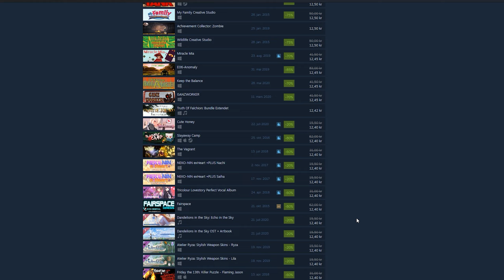Backlog killer Episode 5 Hitman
Backlog killer er en serie jeg har laget for å bli kvitt min backlog i blant annet Steam.
Her vil det bli et spill per episode og jeg vil gi det et jay or nay på slutten av episoden.

Denne episoden er det Hitman fra 2016 som skal testes.

I backloggen min skjuler det seg mye rart. Alt fra store klassikere til mindre ukjente spill.
Så dette vil bli en morsom og ganske så rar serie på kanalen

Outro sang:
SkyMarsall Arts - Forever Gamer